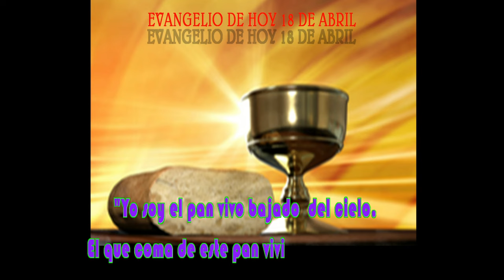EVANGELIO DE HOY 18 ABRIL hd